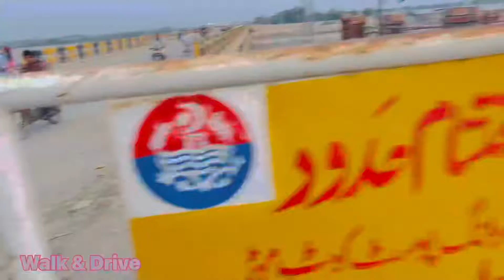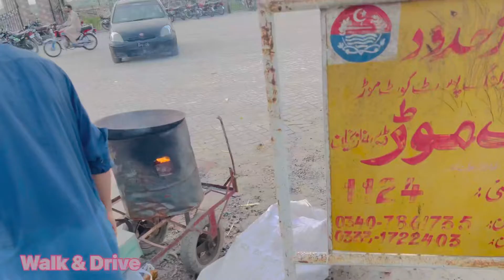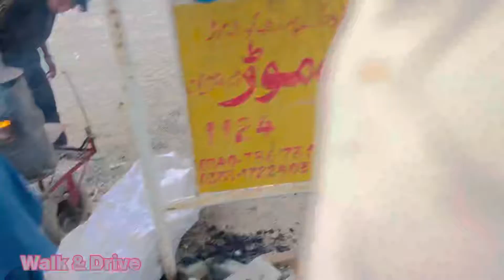Fresh Corn 🌽 in Amazing Weather